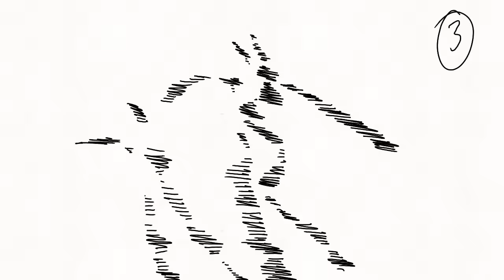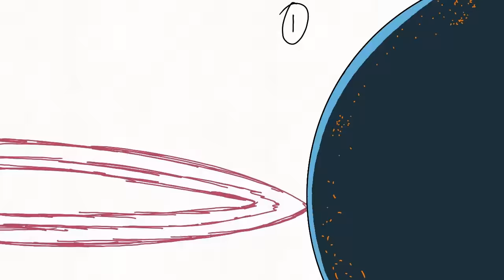if saitama meat denji chainsaw man fan animation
Assalamualaikun guys update lagi nih pengennya 1 minggu 1 kali nih moga bisa ya
Animasi lucu - if saitama meet denji chainsaw man fananimation - aunimation, update lagi guys menepati janji ni seminggu 1 kali update semoga bisa konsisten ya.